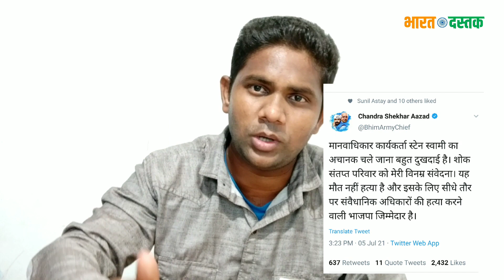मायावती के गढ़ में दहाड़े चंद्रशेखर आज़ाद,धर्म परिवर्तन पर मायावती का बयान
मायावती के गढ़ में दहाड़े चंद्रशेखर आज़ाद,धर्म परिवर्तन पर मायावती का बयान | ChandrashekharAzad,BhimArmy..